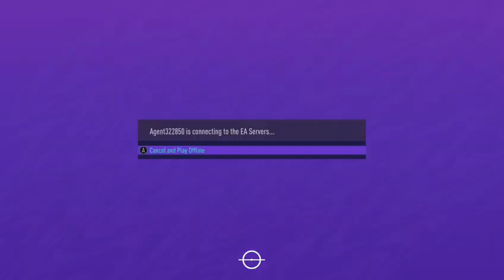FIFA21 MAN UTD REDEMPTION EP63